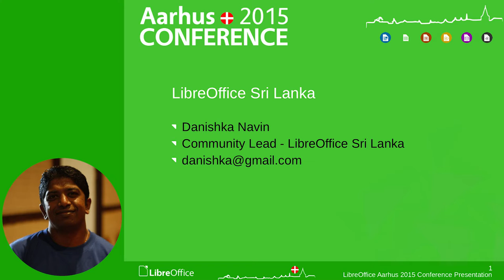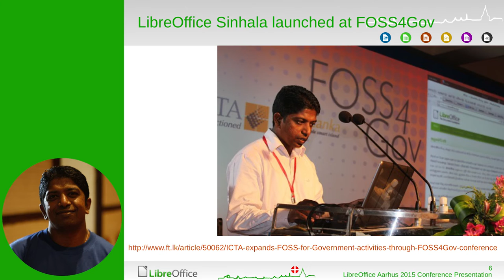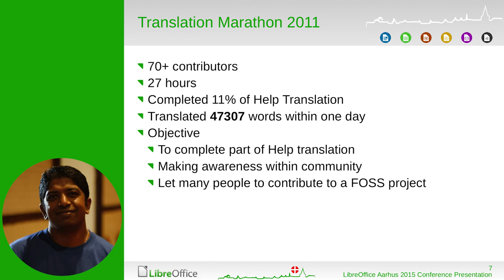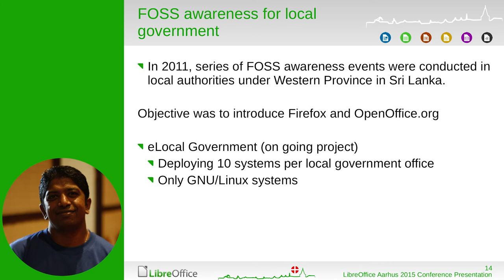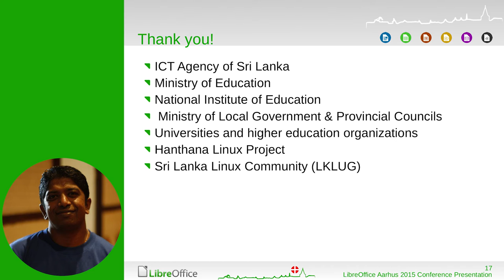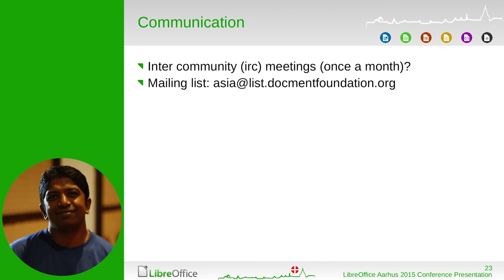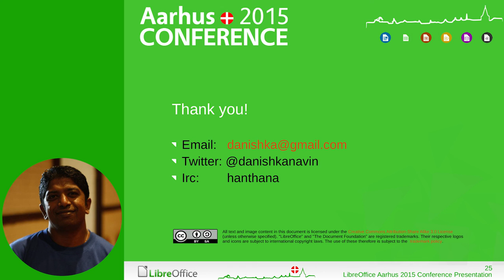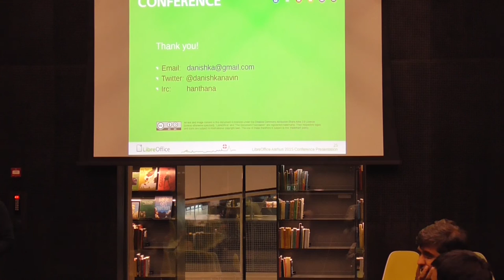LibreOffice in Asia (Danishka Navin)